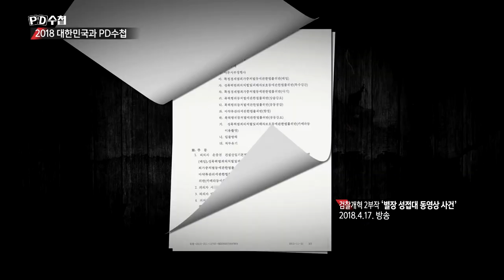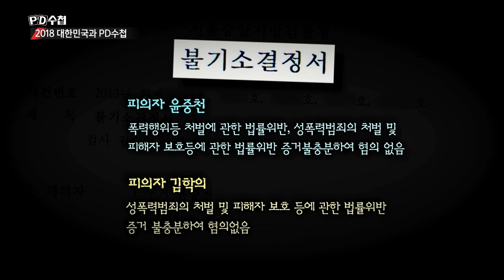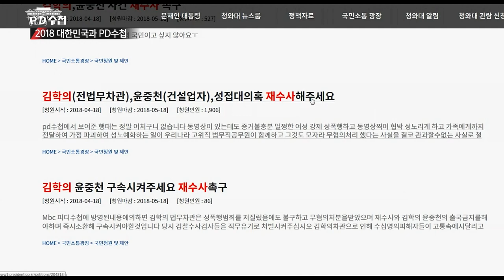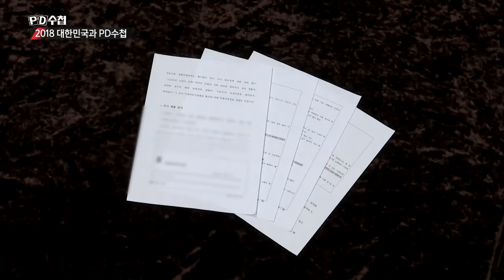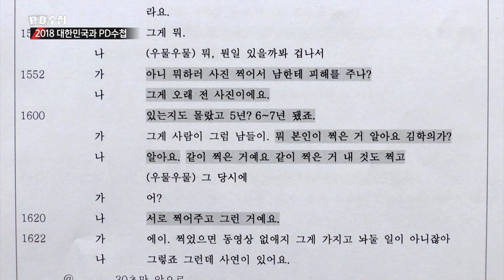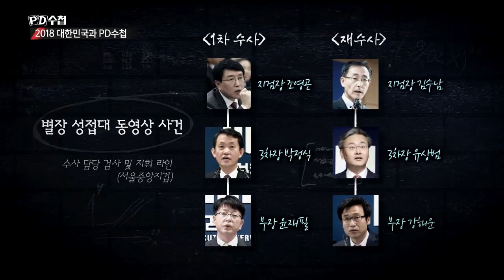2018 대한민국과 PD수첩④ 별장 성접대 동영상 사건, 재수사도 부실수사?